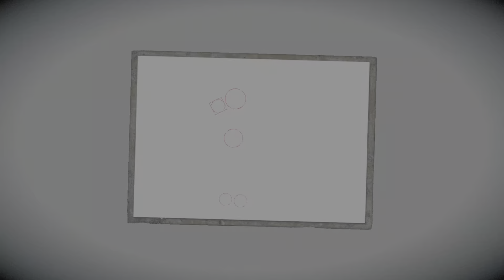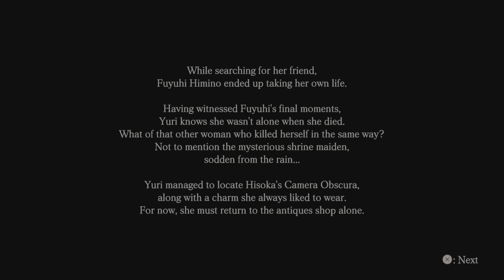Project Zero 5 : La Prêtresse des Eaux noires : Ep 03 : Déjà de nouvelles victimes....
Dans cette vidéo, on termine le Chapitre 2 et on apprends davantage sur l'étudiante disparue...